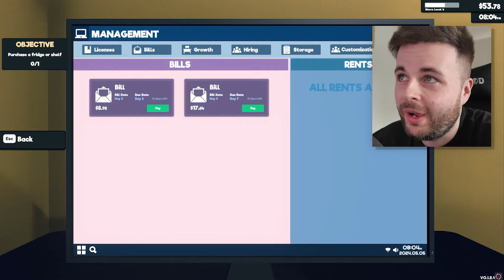My Supermarket Got ROBBED!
My Supermarket Got Robbed Supermarket Simulator Supermarket Simulator gameplay is back! See if I can build a successful supermarket from the group up! Let's play Supermarket Simulator game.